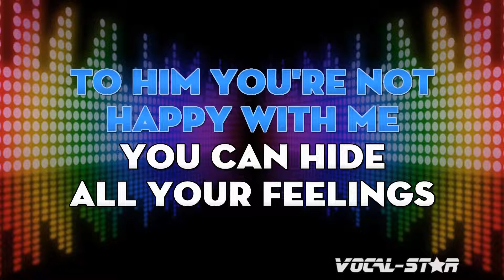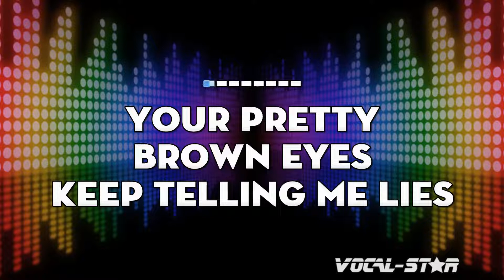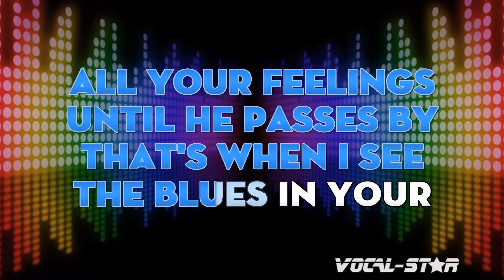Jim Reeves - That's When I See The Blues | With Lyrics HD Vocal-Star Karaoke 4K